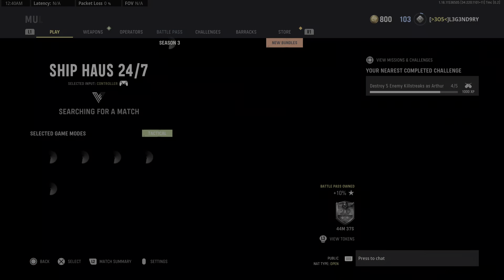Call of Duty: Vanguard_#6